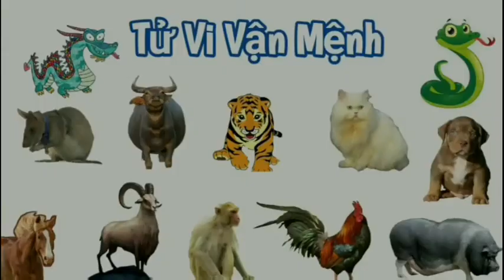Tử Vi Tháng 3 Âm Lịch 2022 của TUỔI TỴ (TỊ)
Vận Hạn 2022 - TUỔI TỴ | Tử Vi Tuổi Tỵ 2022 ‎‎‎